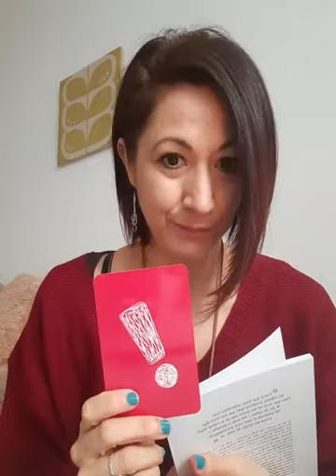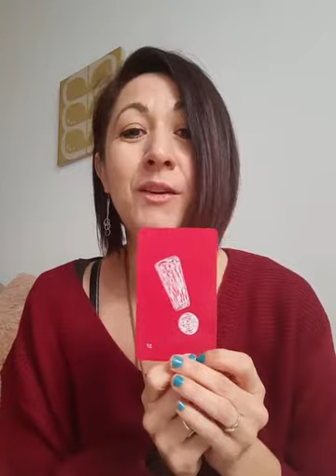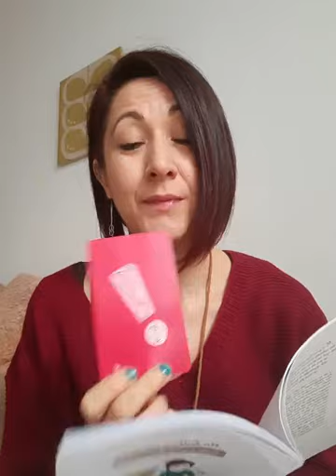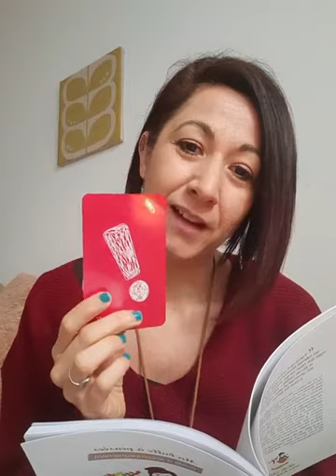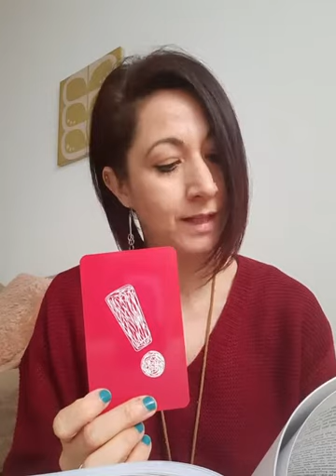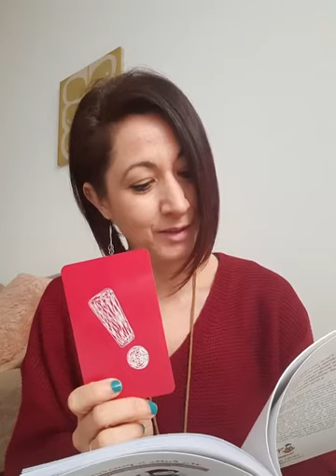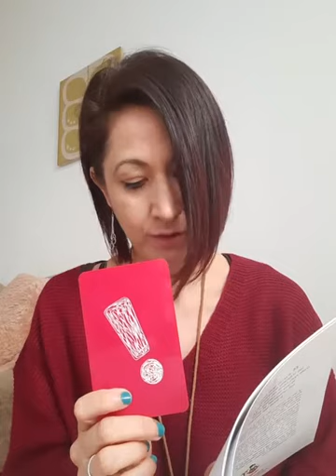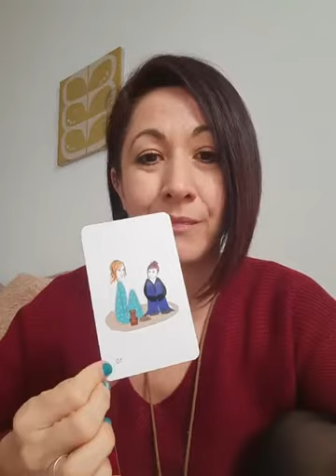Prendre la liberté que l'on nous donne ou goûter à la liberté que l'on s'autorise à vivre ?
• VIRGINIE SCALERA • Coaching Education émotionnelle expression et gestion des émotions - Accompagnement et Guidance Dessin d'âme • Ateliers expression créative des émotions • Boutique émotions (Enfant - Adolescent - Adulte - Famille)